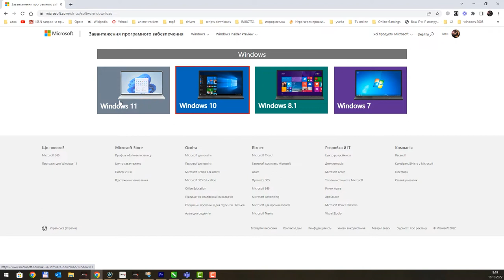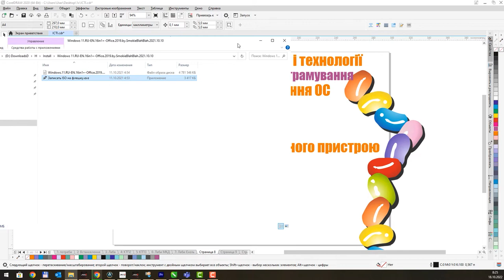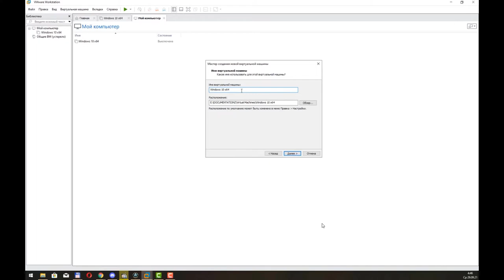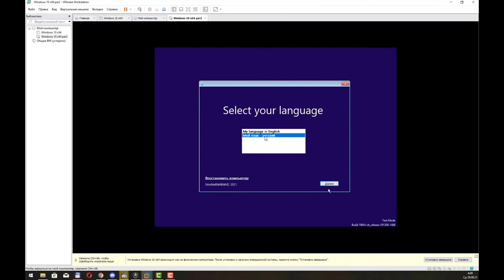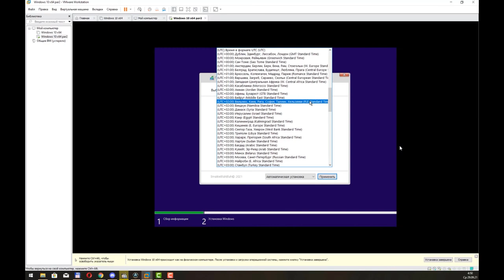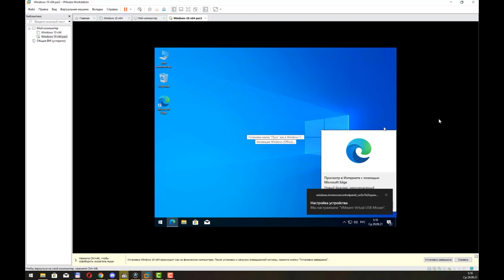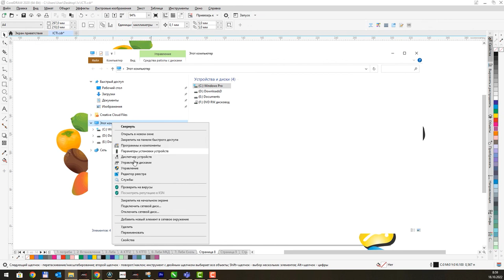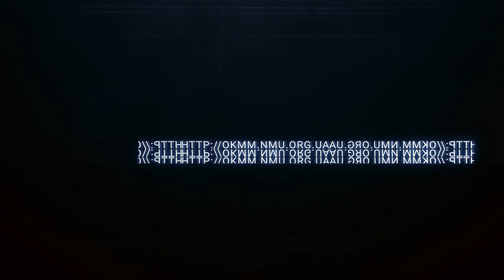Лекція - встановлення операційної системи Windows. ІСТІ/КТП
Інформаційні системи і технології
Комп'ютерна техніка і програмування
Лекційний блок. Лекція за темою "Програмне забезпечення".